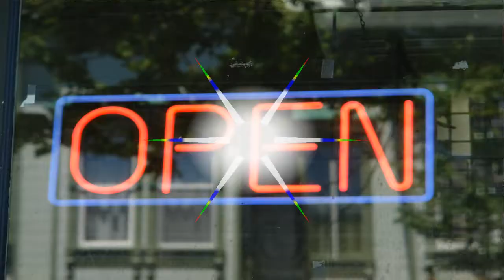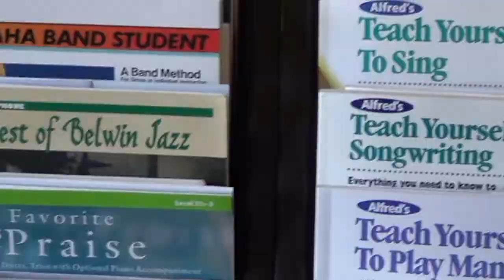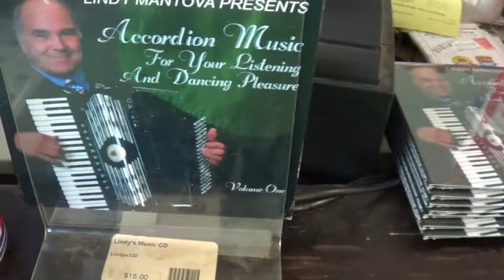Mantovas Music store (Zamora) by Angel Fargas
A Tour view of Two street Music store Mantova's,  Guitarist Angel Fargas Plays Zamora ( C. De Janon )  Spanish Dance